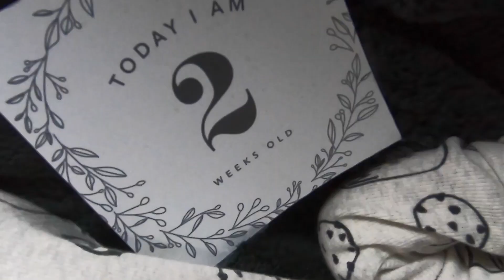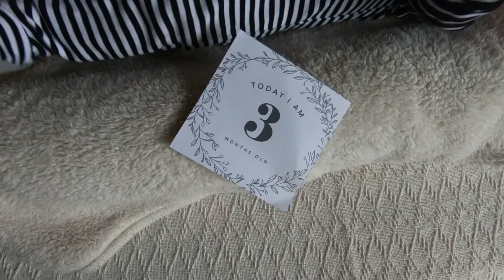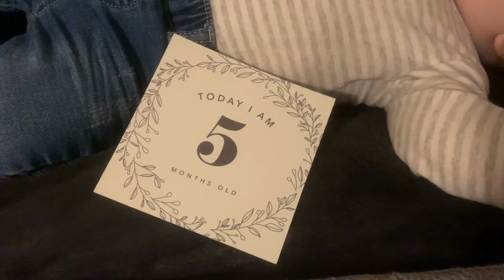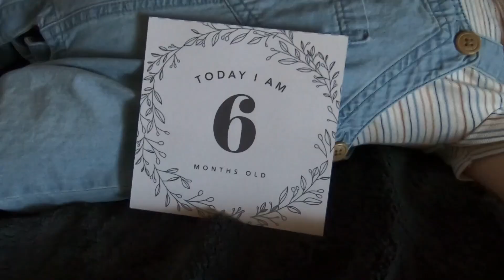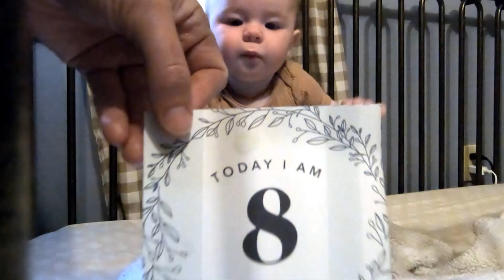Link's First Year